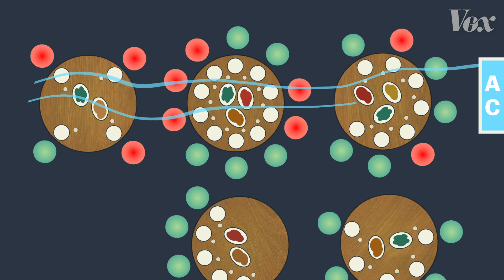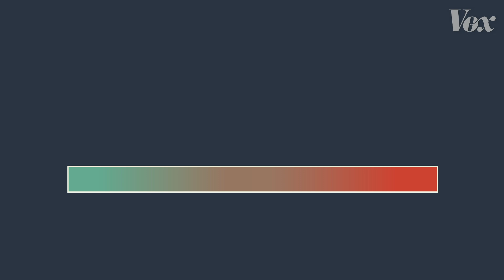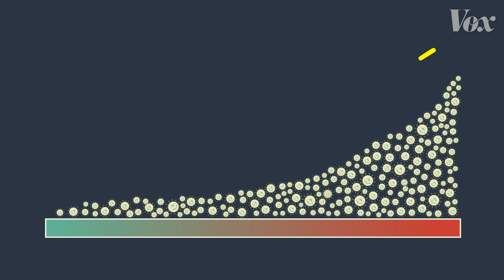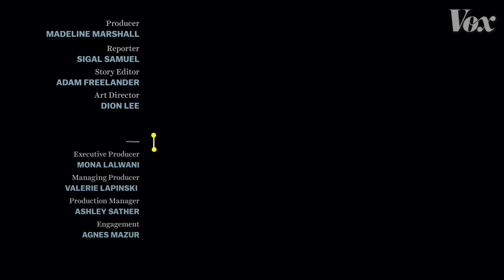How coronavirus spreads outdoors vs. indoors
Can a runner give you Covid-19?

If you want to stay totally safe from Covid-19, and eliminate the risk of either getting it or transmitting it, you have to stay home. But as the weather gets warmer, public places start to open up, and many places enter their fourth month of life under coronavirus, that’s becoming less and less realistic.

At the same time, we know that coronavirus can be transmitted through the air -- and that raises some pretty big questions. Is it safe to go the beach? What about a park? Is a heavy-breathing runner going to infect you as they pass you? In short: How do you go outside safely?

Read Vox reporter Sigal Samuel’s article about the risks of transmitting Covid-19 outdoors

A helpful chart for thinking through the risks of different scenarios when it comes to Covid-19

The CDC’s study about the Guangzhou restaurant where one person transmitted the virus to several others